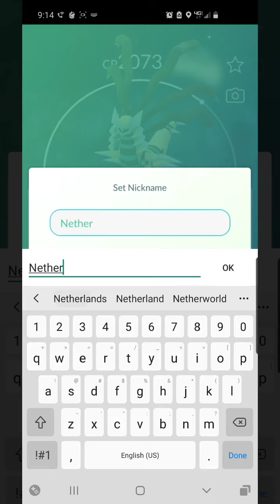Pokemon go charmander com day!!!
Many shinies as well as giratina luck!!! Enjoy